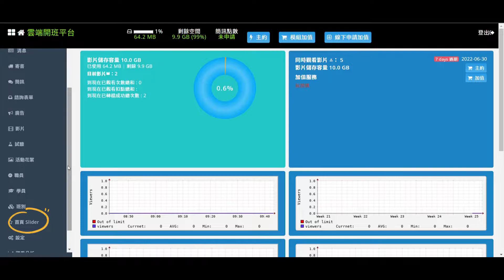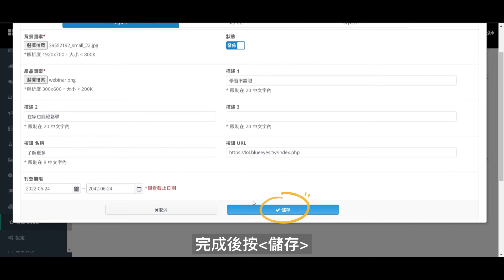如何上傳動態橫幅